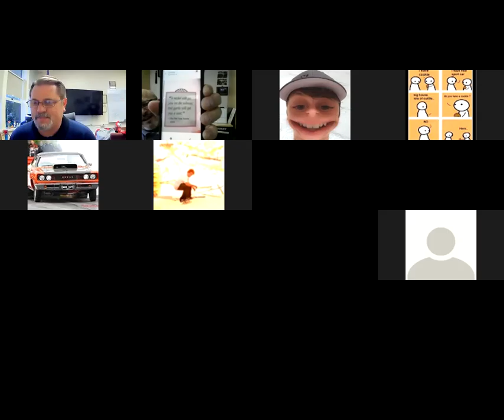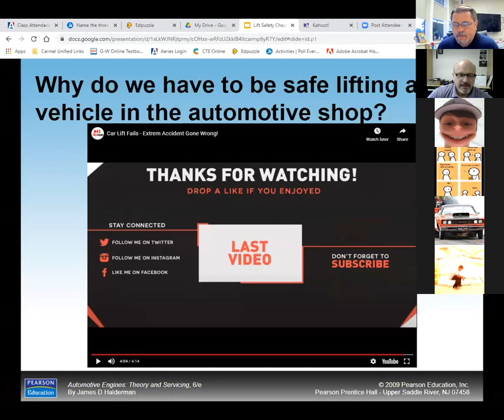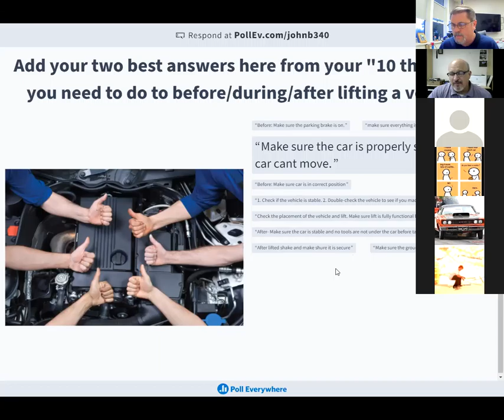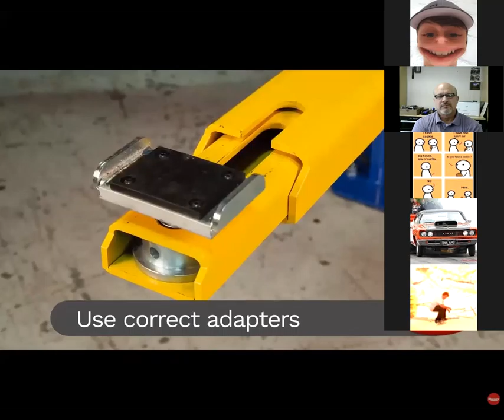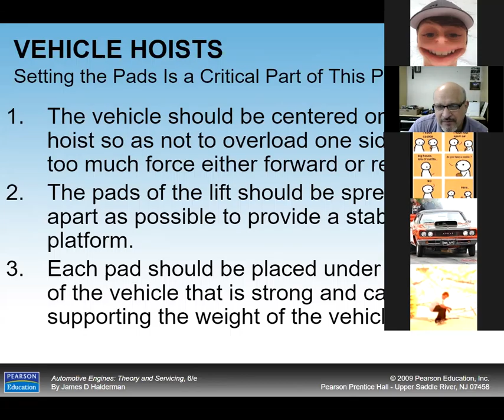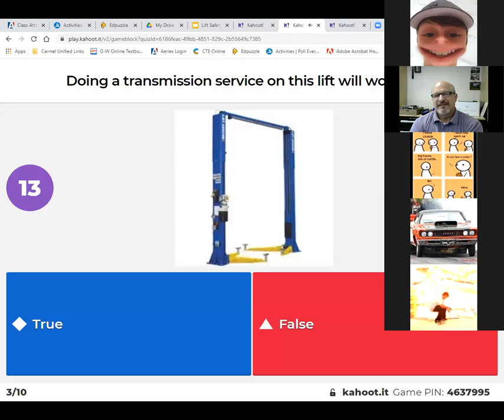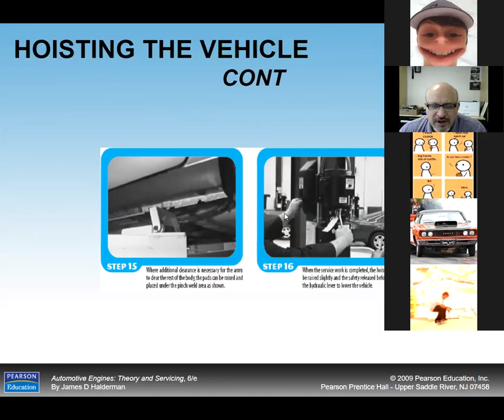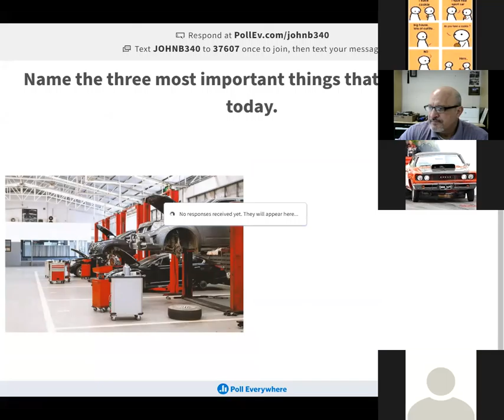Automotive Lift Safety Lesson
This is the lesson that we did on Automotive Lift Safety. 75 minute video of Mr. Bruestle talking about all aspects of lifts and lift safety in the automotive shop environment. Using a Google slides presentation and incorporating online applications like Kahoot it, Poll Everywhere, Edpuzzle, and YouTube to make it more fun as well as educational.